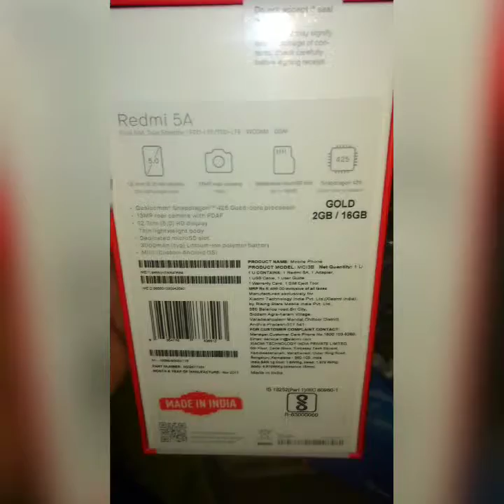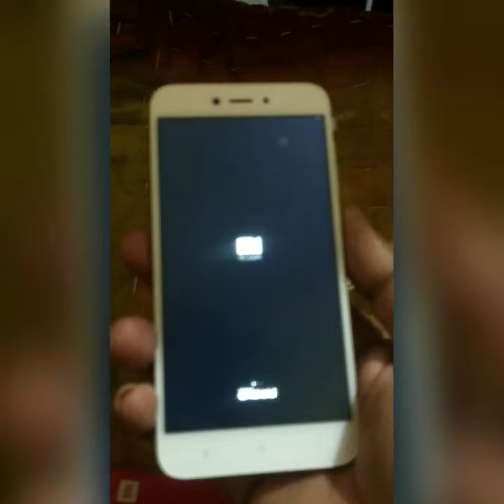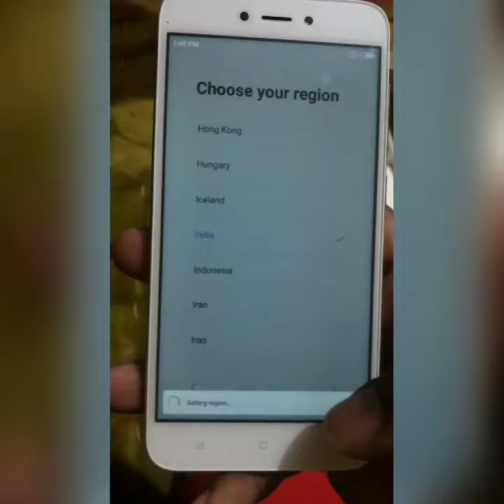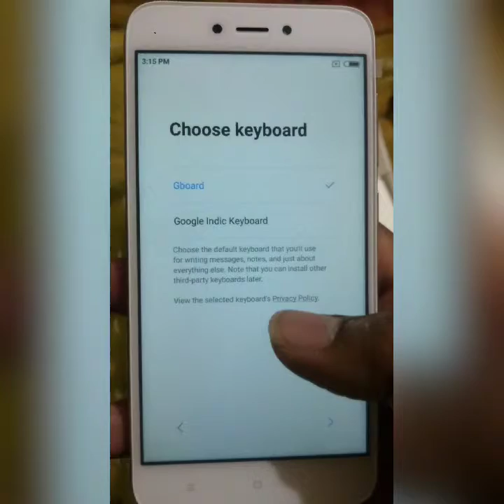Mi 6A unboxing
Hello friends,
Red mi 6A unboxing